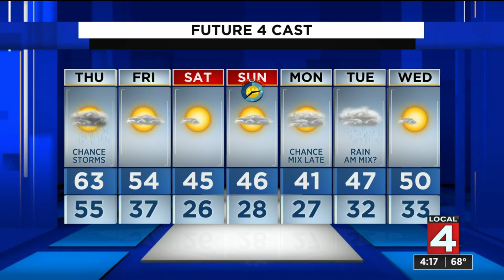Metro Detroit weather forecast March 10, 2021 -- 4 p.m. Update